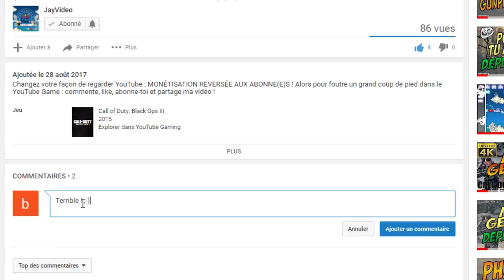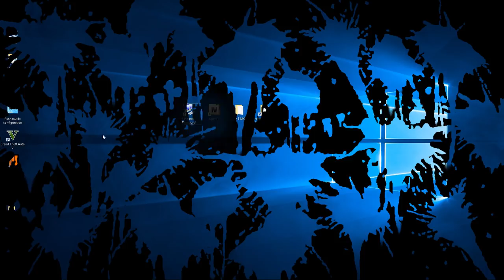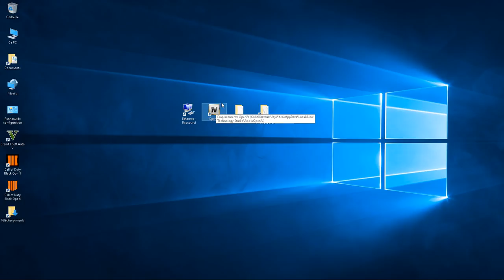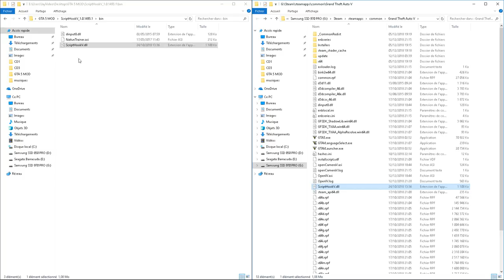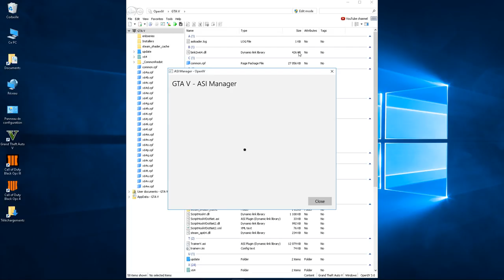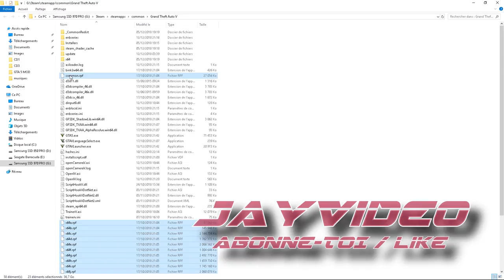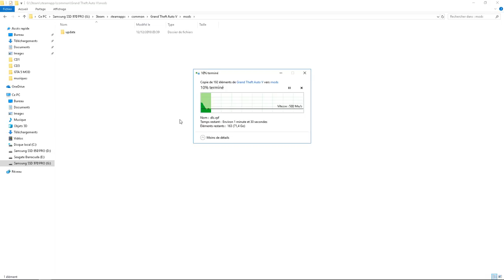GTA V 2018 : DOWNGRADE VERSION 1604 | TUTO INSTALL FR 100% FONCTIONNEL !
La dernière mise à jour de GTA5 v.1604.0 du 11/12/18, t'empêche d'utiliser tes mods (SCRIPT HOOK V CRITICAL ERROR) ?!
J'ai la solution pour toi : comment downgrader GTA 5 et passer de la version 1604.0 vers la 1493.1 ;-)).

Ce downgrade ne fonctionne que sur les versions PC Steam officielles.

III) Community Script Hook V .NET (nouveau ! 6 fichiers à installer)

La chaîne Glandiose du JayVideo !